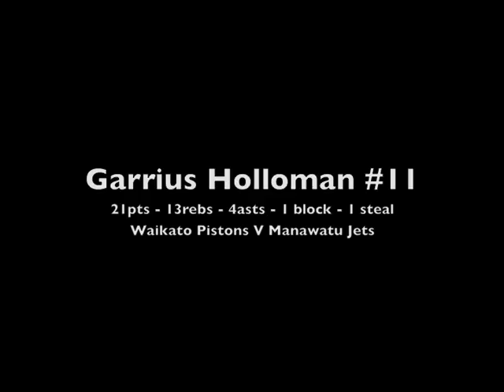Garrius Holloman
Highlight of Garrius Holloman in the New Zealand National Basketball League